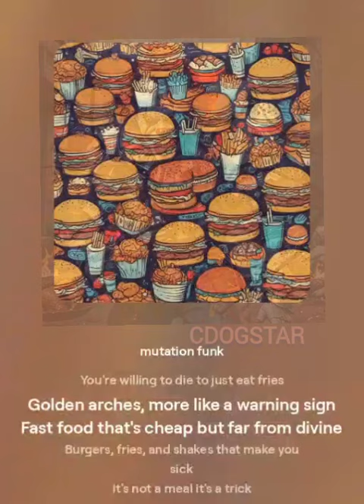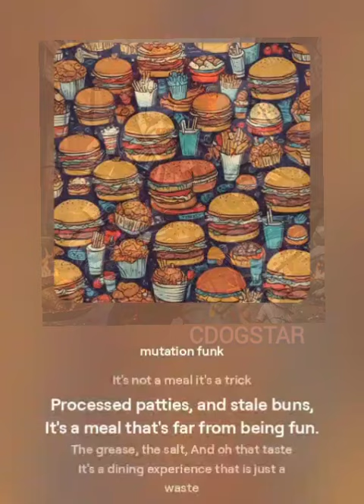McStake By Cdogstar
Chicken heads and feet in the burgers that you eat

You're willing to die to just eat fries

Golden arches, more like a warning sign

Fast food that's cheap but far from divine

Burgers, fries, and shakes that make you sick

It's not a meal it's a trick

Processed patties, and stale buns,

It's a meal that's far from being fun.

The grease, the salt, And oh that taste

It's a dining experience that is just a waste

A culinary catastrophe

I know the truth they won't poison me

Drive-thru convenience at a hefty cost

A meal that's always worth being tossed

Billions and billions served

Billions and billions feeling worse